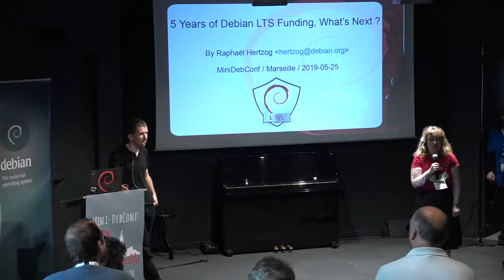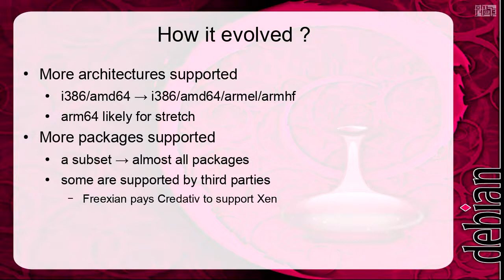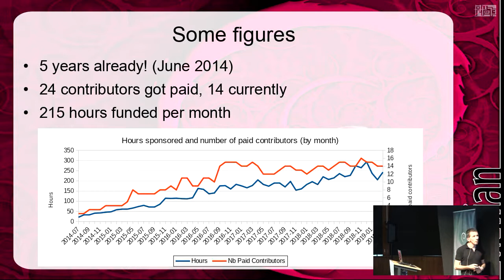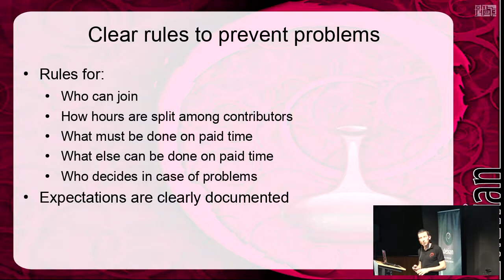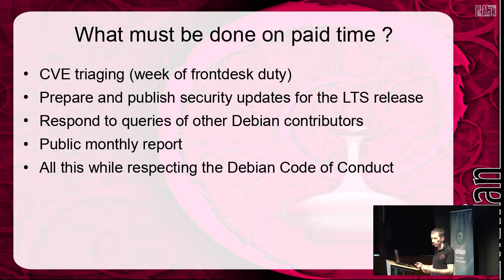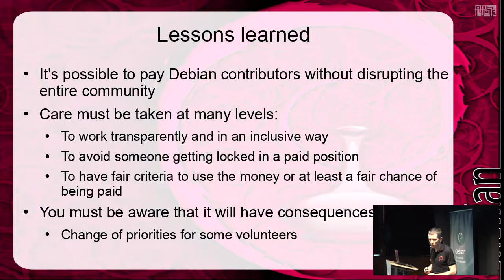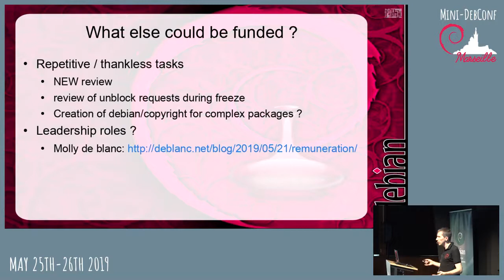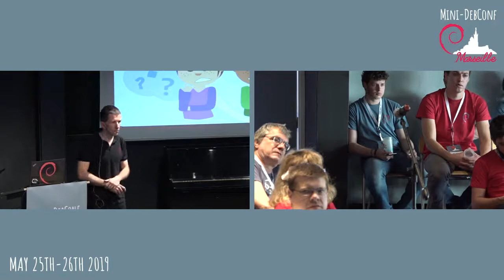5 years of Debian LTS funding, what's next?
by Raphaël Hertzog

5 years later, a small retrospective is in order. From there we will question ourselves on why LTS was so successful and whether the Debian community can leverage money to pay contributors at a larger scale.

Room: main
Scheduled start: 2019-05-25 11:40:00